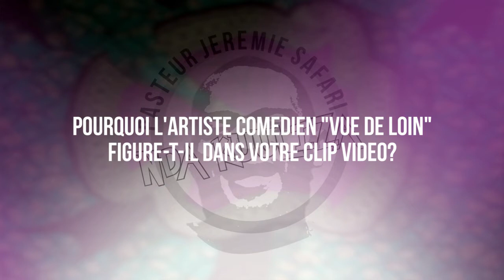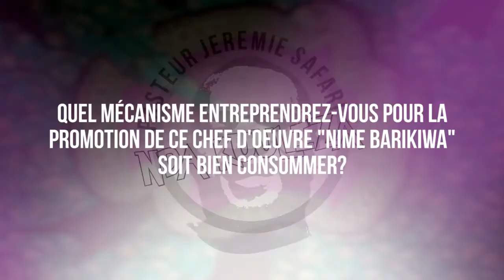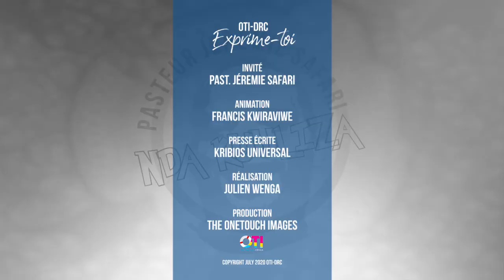EMISSION PASTEUR JEREMIE SAFARI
OTI-DRC IMAGES